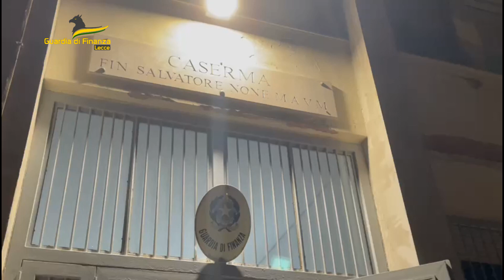Sequestrati tre quintali di botti illegali a Gallipoli e Nardò: un arresto e una denuncia